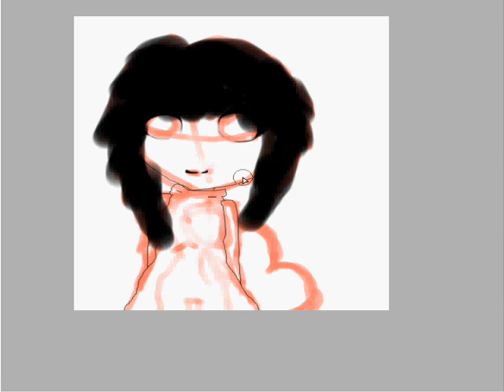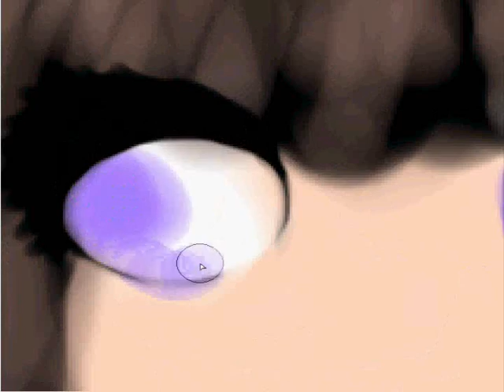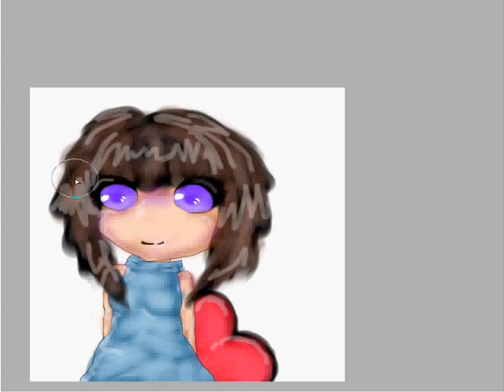I Know You're Coming Back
Art & Character © VallentinyHP / Rebekka

USED:
PaintTool SAI
WMM
mouse

Eric & Kriss - Etter Regnet